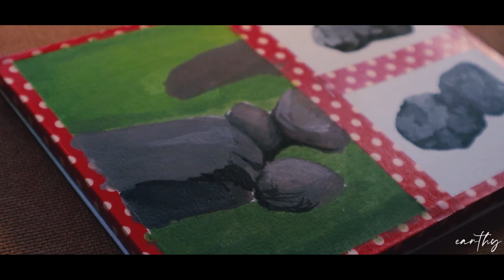✨ what keeps me sane! painting studio ghibli stone/ rock art with gouache paint | art vlog ° 08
Hello friends!
I'm back again with another stone/ rock painting study. This time I did a studio ghibli scene. Painting keeps me sane in my busy schedule. Painting is my easy escape from reality. So, what's your easy escape?

Love,
earthy.

Media:
Arrtx Gouache
Watercolor Paper (300 gsm)